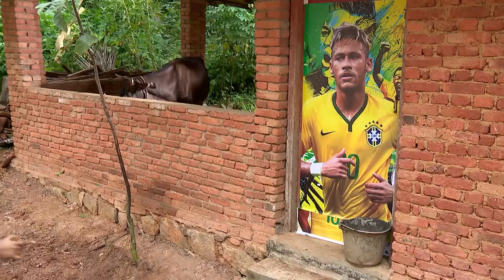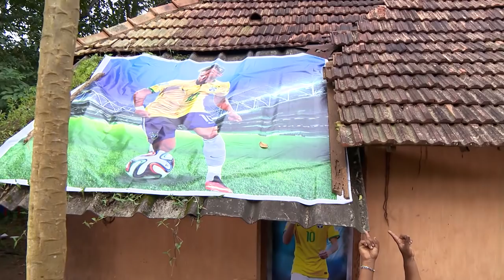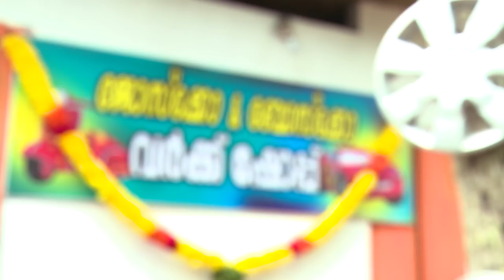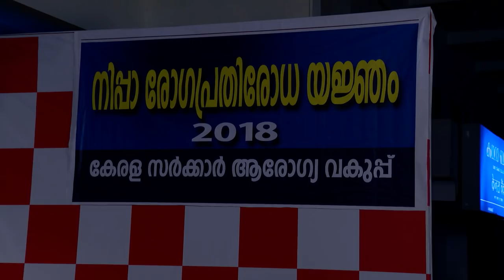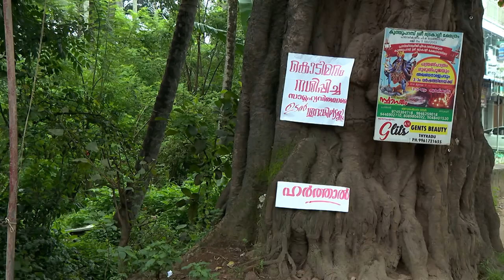STAR ONAM UPPERI COMBINED 1 TD 24 08 2018